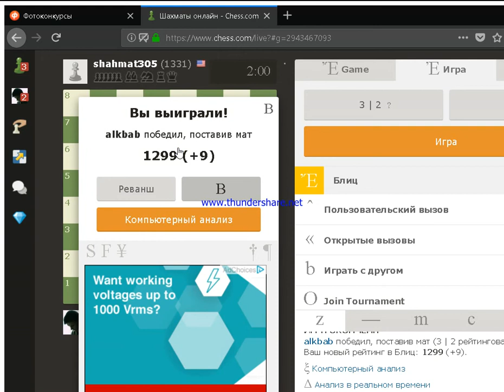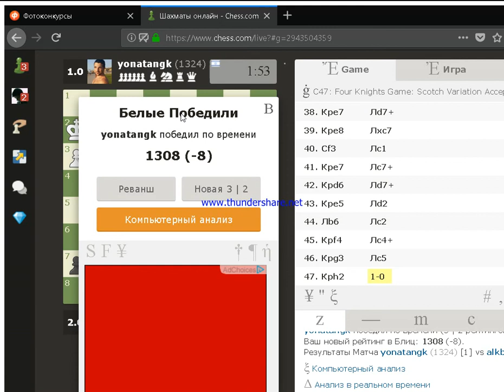Несколько партий в шахматы против людей. 2018 07 16